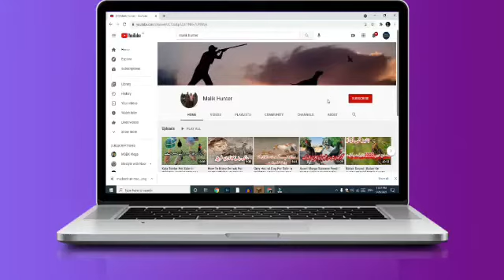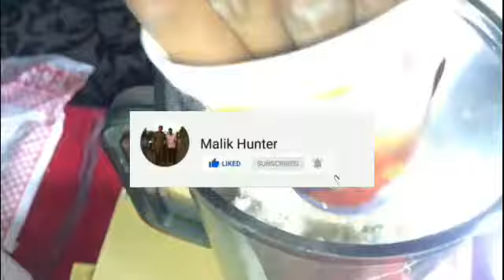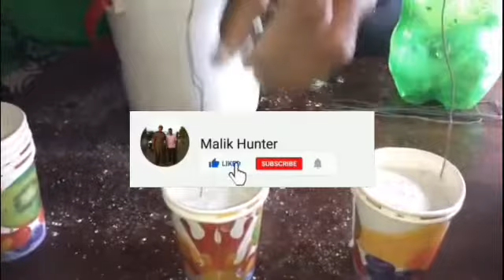How To Make Calcium Block For Bird | How to Make Calcium Block At Home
how to make calcium block for budgies,
how to make calcium block for birds,
how to make calcium block for budgies in tamil,
how to make calcium block for lovebirds,
how to make calcium block for budgies in kannada,
how to make calcium block at home,
homemade calcium block for birds